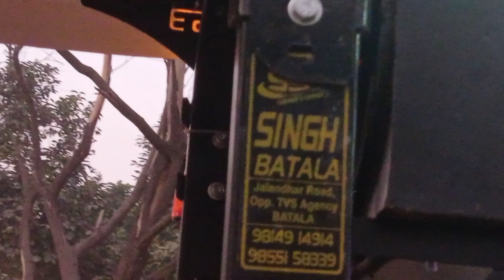sawraj simple fiber chatri & sound system SINGH BATALA 9855158339